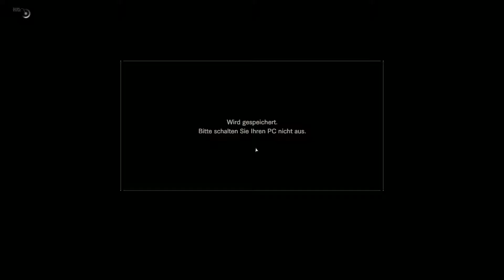Let's Play Resident Evil 7 013 [HD] [60FPS]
Kommentiertes Gameplay von DrScrabble (2017)